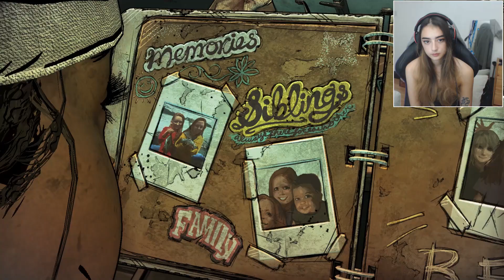She's So Beautiful! - The Walking Dead Game FINAL Season - Ep 1 Pt 1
Season 4, re-titled The Walking Dead: Season Four and The Walking Dead: The Final Season, is the fourth and final season of Telltale Games' The Walking Dead. In this episode we are reunited with Clem and AJ as we try and find our happy ending...